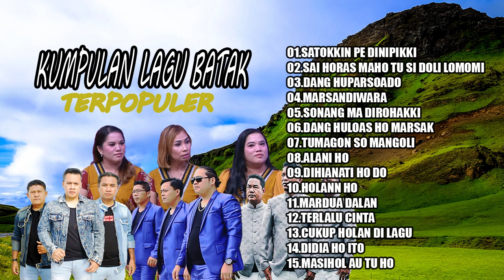15 LAGU BATAK TERPOPULER 2023||SATOKKIN PE DINIPIKKI||TORGABE TRIO_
Lagu Batak Top  &  Terpopuler 2023 ~ Lagu Batak Viral  Terbaik 2023 Enak Didengar ~ Lagu Batak Fyp Tiktok!!!

01.SATOKKIN PE DINIPIKKI
02.SAI HORAS MAHO TU SI DOLI LOMOMI